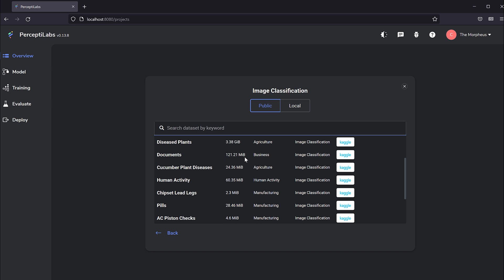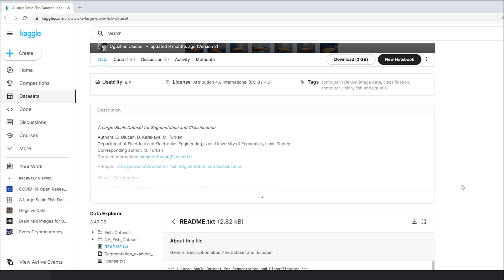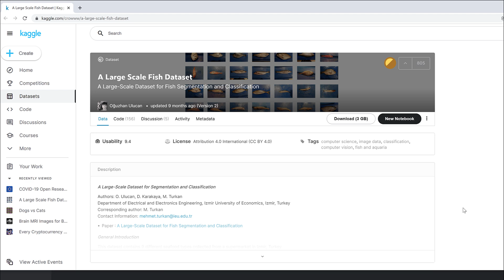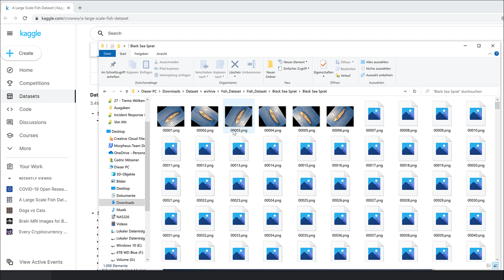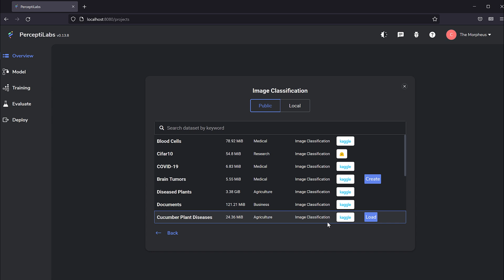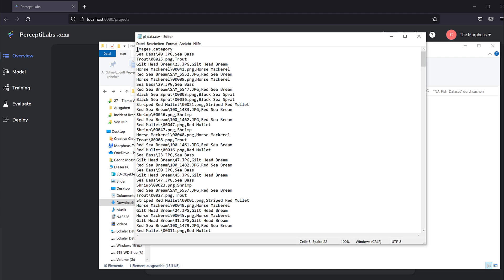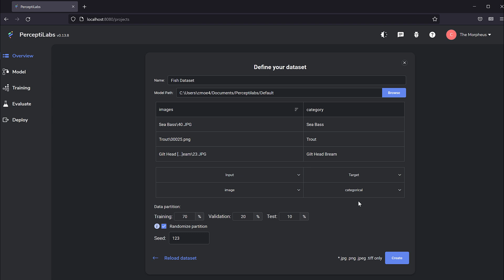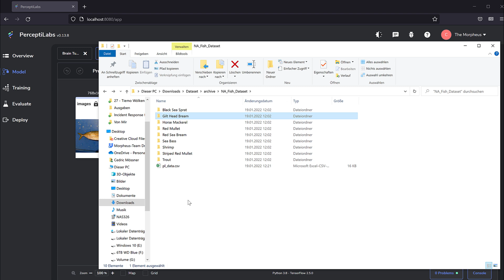Perceptilabs Tutorial #03 - unser eigener Datensatz: Fische erkennen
Perceptilabs ist ein Tool, welches eine grafische Oberfläche für die Erstellung von neuronalen Netzen mit Tensorflow bereitstellt. Die Installation ist zwar nicht allzu einfach, die Nutzung hingegen so viel komfortabler als selbst den Code zu schreiben. Hier bekommt ihr einen Einblick.